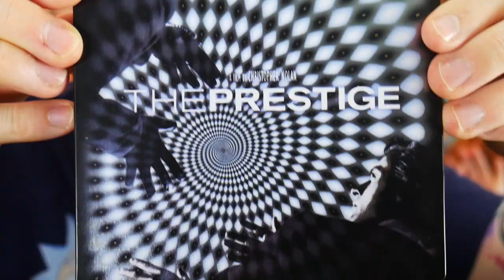[VIDE GRENIER GEEK] 15/10/17 - 😈😱 Fake !!! 😱😈